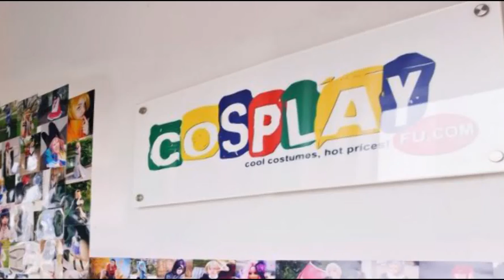Feliciano (North Italy) Costume from Axis Powers Hetalia Cosplay